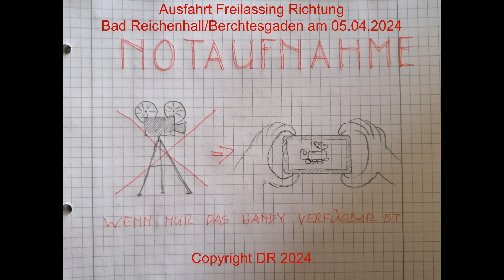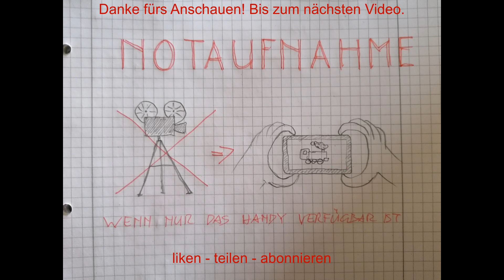Ausfahrt Freilassing Richtung Bad Reichenhall/Berchtesgaden am 05.04.2024 - Smartphonevideo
Während die Videokamera auf die Gleise Richtung Rosenheim gerichtet war, konnte ich nicht widerstehen, um mit dem Handy ein paar Fahrten von Freilassing Richtung Bad Reichenhall/Berchtesgaden festzuhalten.
Gefilmt wurde natürlich außerhalb des Gefahrenbereichs.

00:00 Intro
00:07 Ausfahrt DB BR 101 mit IC/RE Königssee + 101 Werbelok "Einziganders" nach Berchtesgaden
00:36 Ausfahrt BRB BR 427 FLIRT ET 130 nach Berchtesgaden
00:51 Ausfahrt DB RAILION BR 294 Bedienungsfahrt zur Müllumladestation
01:15 Outro